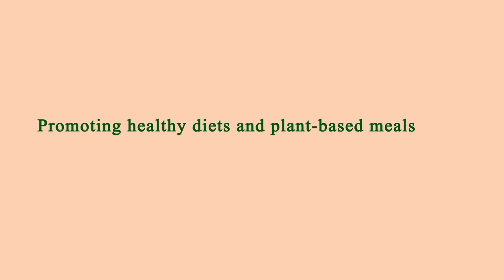Nearby Restaurants Me Manhattan 10021 NY, New York County, New York, United States